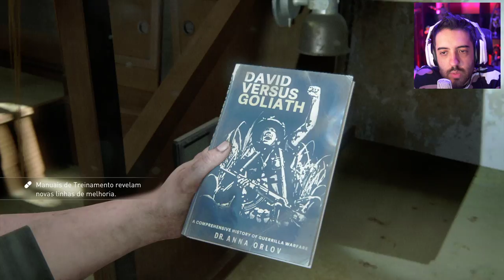THE LAST OF US 2 - EP 11: O OUTRO LADO DA MOEDA!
TODA HISTORIA TEM DOIS LADOS! Vamos descobrir o que fez essas historias se conflitarem.